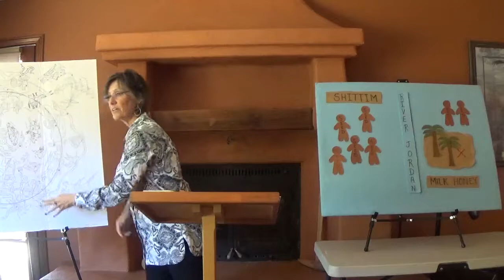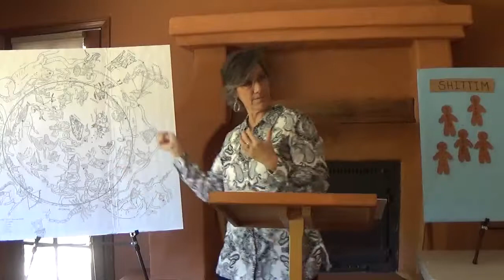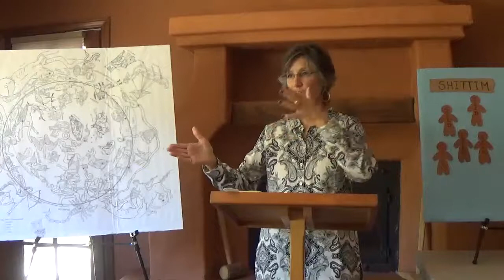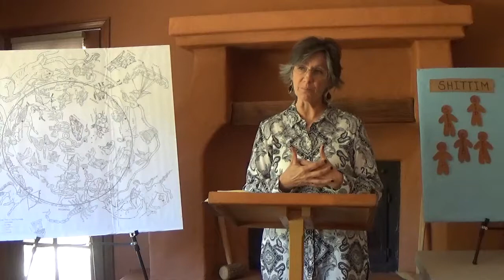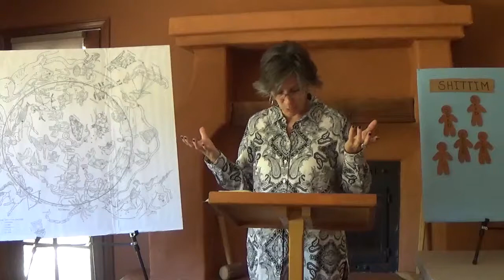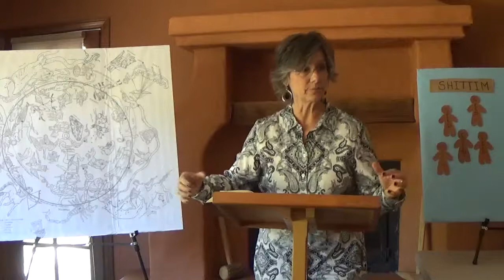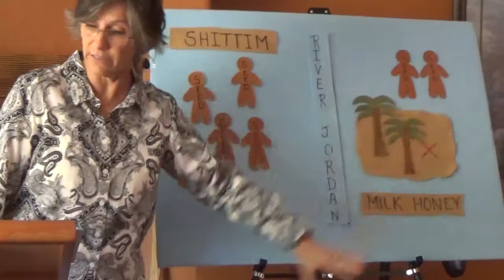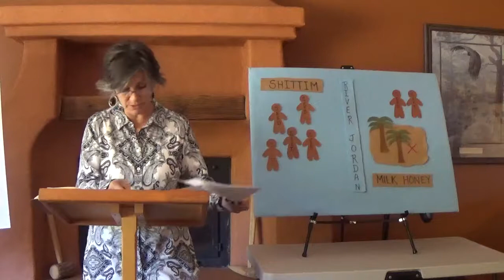Joshua Part 3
11/28/17

Peri K